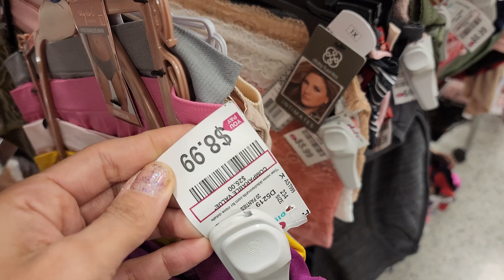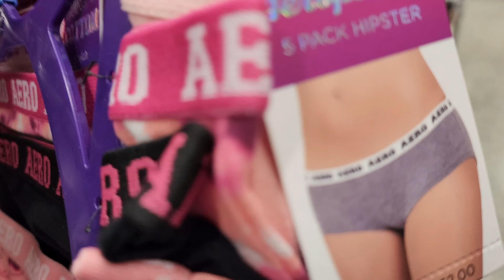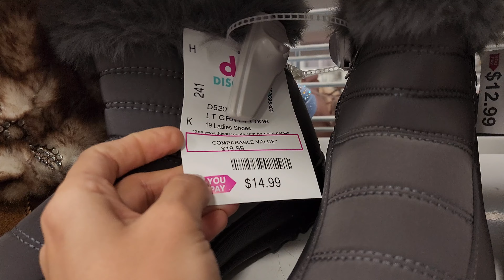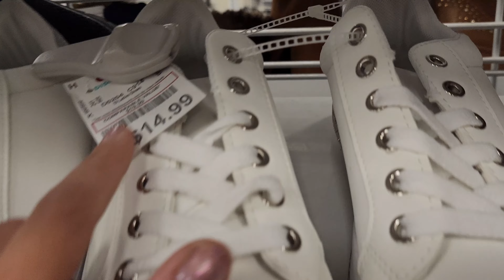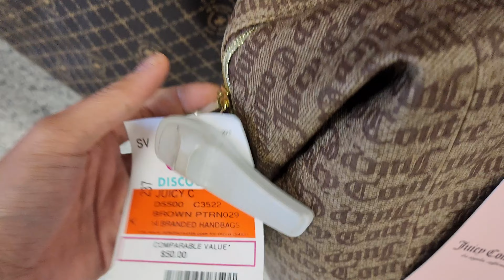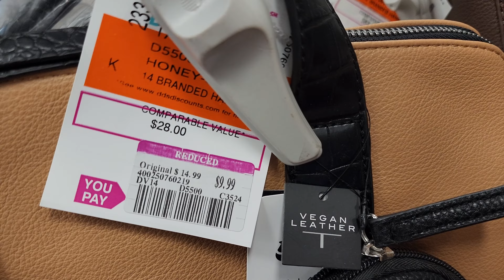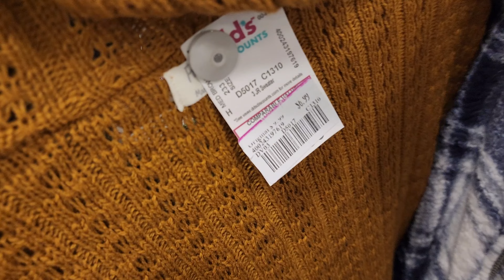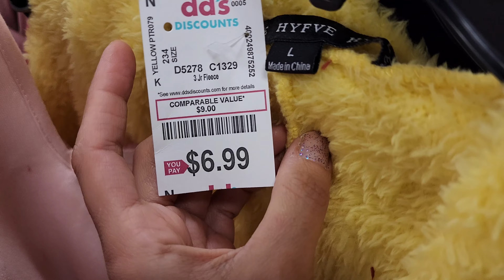Going to the RICHEST dd's DISCOUNT in the world! shopping spree!